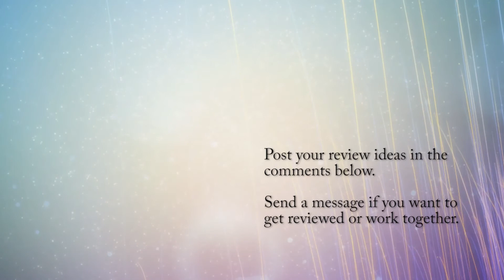How RC Cola lost the cola wars...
You may prefer Coca Cola over Pepsi, or the other way around, but if you love RC the most, please know that you are in the slimmest of minority in that flavor camp.

They didn't lose the cola wars on accident. They earned it. If you want off-brand cola, go generic and save a ton of money at the low, low cost of your teeth.